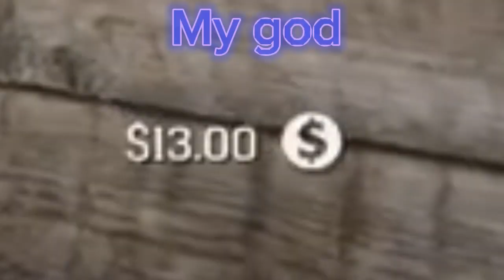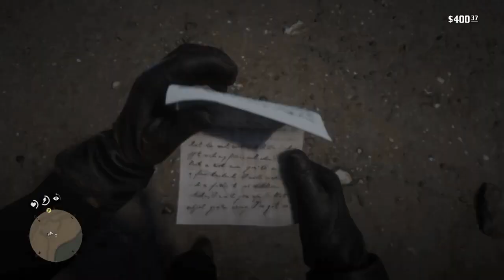Pouring Fourth Oil,An American Pastoral Scene(Red dead redemption 2 Gameplay)